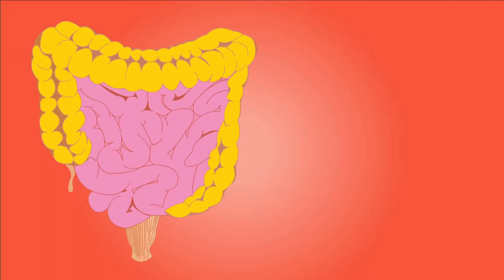Typhoid antigen can be false positive in Covid 19 | Dr Ain Fay | Video#5